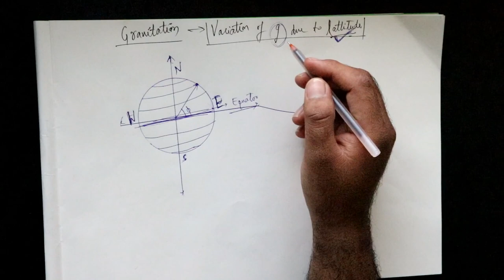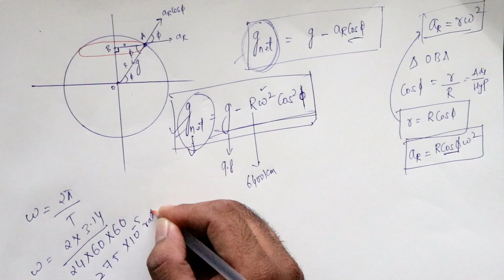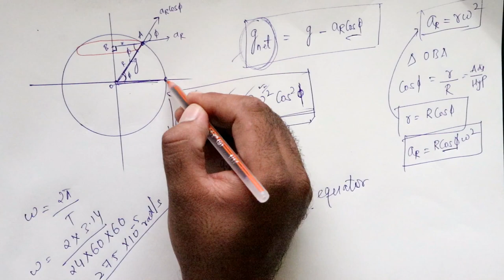Variation of 'g' due to latitude| Gravitation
In this video I have explained the variation of acceleration due to gravity (g) with latitude. IMPORTANT FOR BOARDS.
PHYSICS
BOARDS
MHTCET
JEE
NEET
11 th
12 th